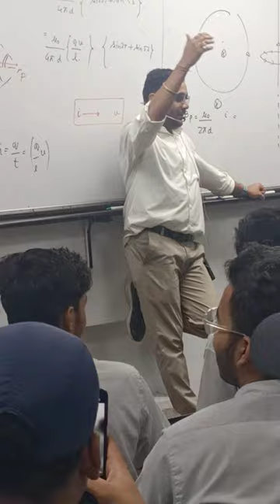Mahendra Awasthi Sir Shayari |Allen kota